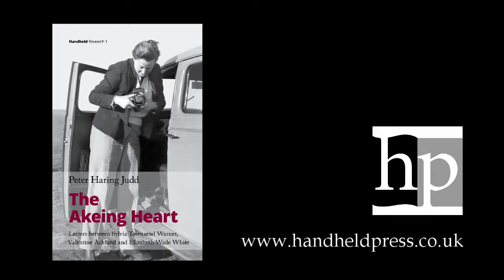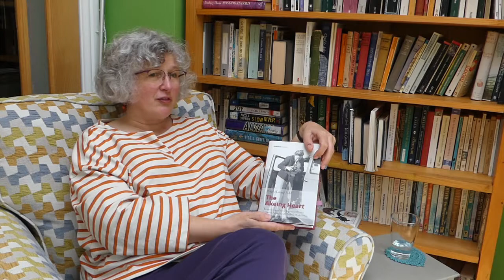The Akeing Heart, by Peter Haring Judd | Handheld Press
Fiona Mountain is in conversation with Kate Macdonald about Handheld’s publication of  Peter Haring Judd’s The Akeing Heart. This is the story of the tormented relationships between the British novelist and poet Sylvia Townsend Warner; her life partner Valentine Ackland; the American who invaded their happiness, Elizabeth Wade White; and Elizabeth’s neglected lover Evelyn Holahan.

Questions:
'Who are the letter-writers featured in this collection?' - 00:10
'How did you discover the letters?' - 01:15
'How had the letters survived?' - 02:05
'What does the title mean?' - 02:48
'Why did you want to publish these letters?' - 03:38
'Who will it appeal to?' - 04:14
'How have fans of Sylvia Townsend Warner reacted to the book?' - 05:05
'How did you choose the photograph on the cover?' - 05:34

Filmed and edited by Kat Marsh.